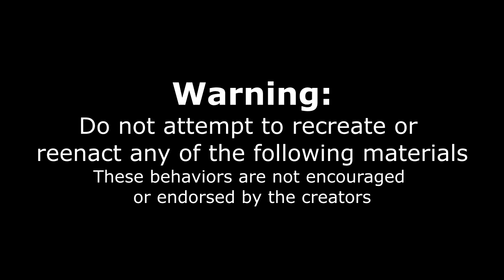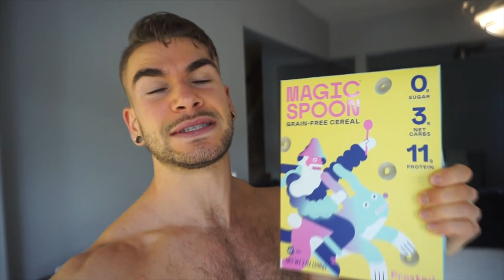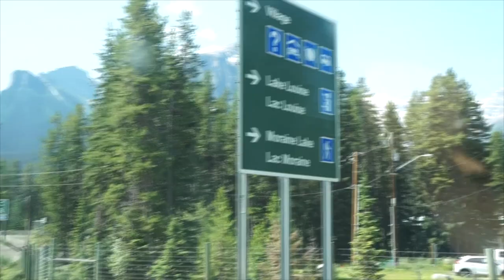INSANE SANDWICH CHALLENGE!! The Biggest Pastrami Sandwich | Calgary Alberta | Man Vs Food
Now that is a big food challenge! A massive sandwich with a big load of fries! Holy moly, that is crazy sandwich!

Send me stuff to eat/review :) :
Joel Hansen